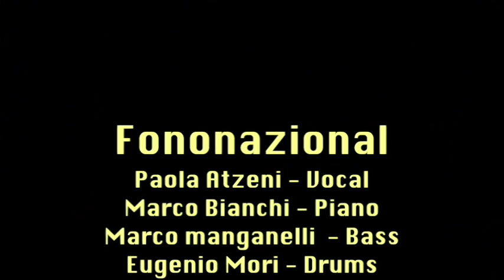Fononazional - Chiedimi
Brano contenuto nel CD - DVD  "Una Sera"
Live @ Salumeria Della Musica (Milano)